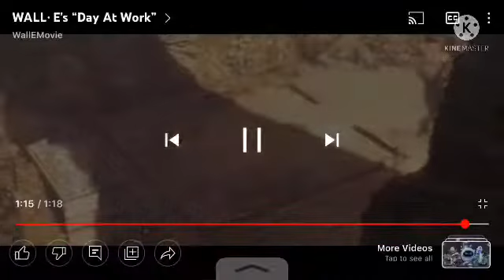WALL-E part 4 scrapyard garbage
WALL-E As himself